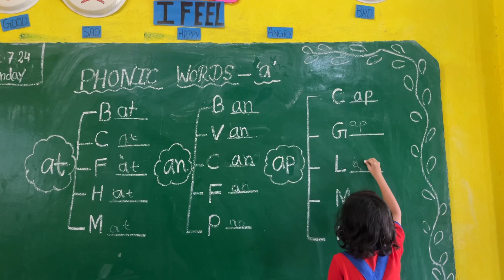22 July 2024